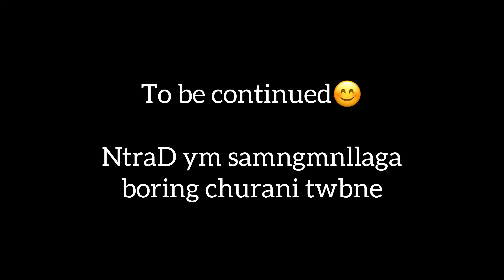Ningol chkkouba 2022 pakhon maym chtpada cge twe 😂 ||Paenubi yaikhom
Video se samngmnllaga boring chubado chudanaba ani thokna thgatcharak ke 😊

Musician: @iksonmusic

Musician: Rook1e

Musician: Rook1e